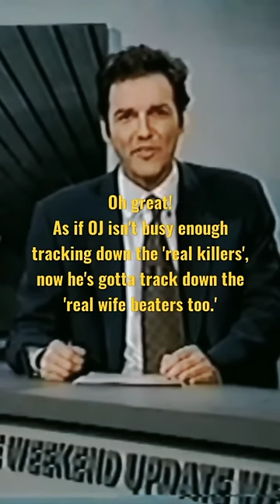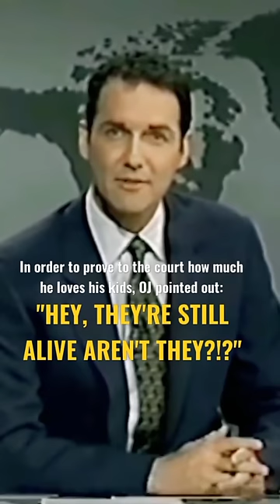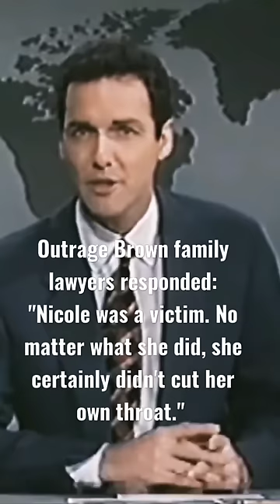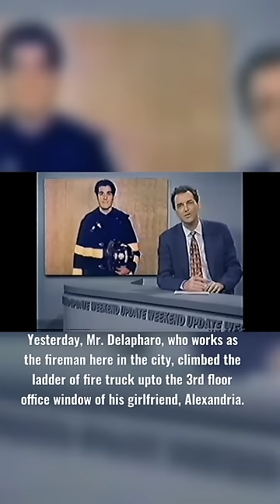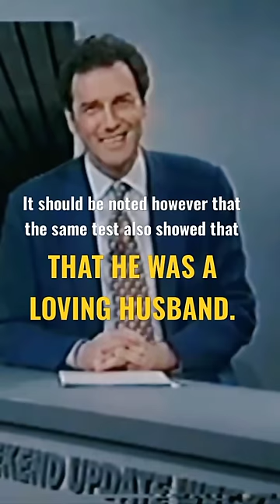Norm Macdonald: OJ Simpson Jokes Compilation w/subtitles 1/2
The best of Norm Macdonald's OJ Simpson jokes compilation on The Daily Show, news segment. These jokes got Norm fired, but he kept on going until the secretive side of Hollywood was exposed. Part 1